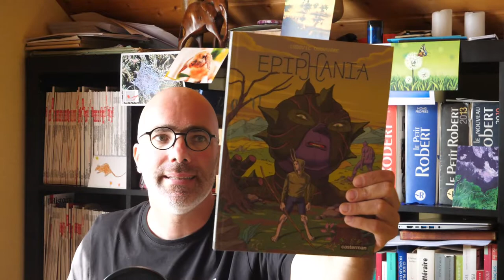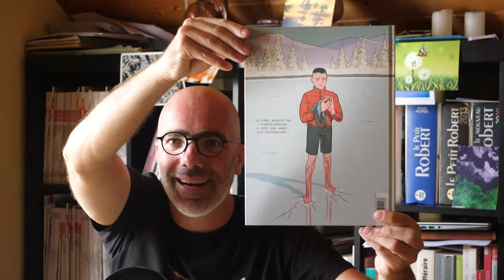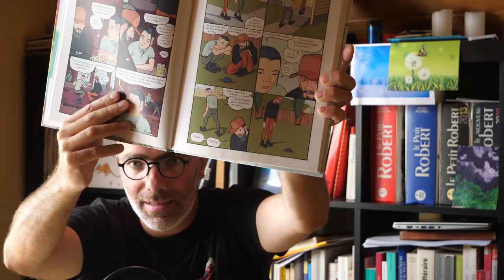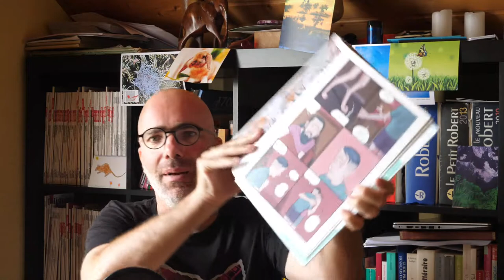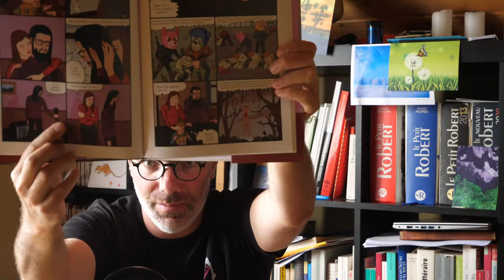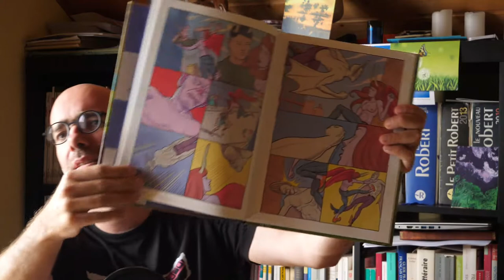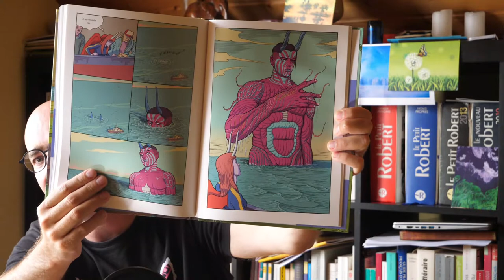Ludovic Debeurme - Epiphania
Dans le quarante-et-unième épisode de mon journal de lecture, j'explore une bande desssinée de Ludovic Debeurme, Epiphania, parue aux éditions Casterman en trois volumes, entre 2017 et 2019.